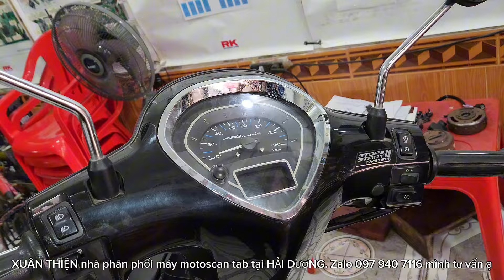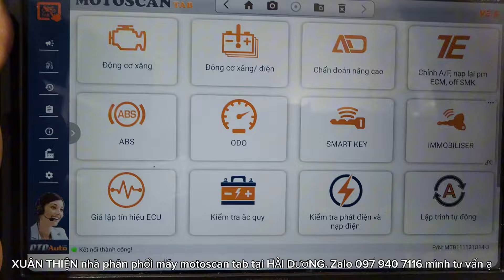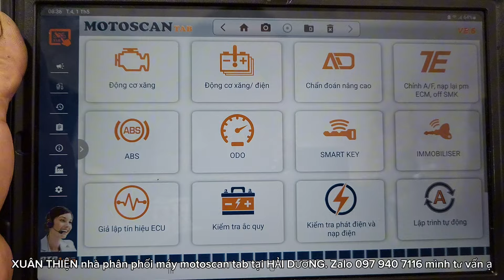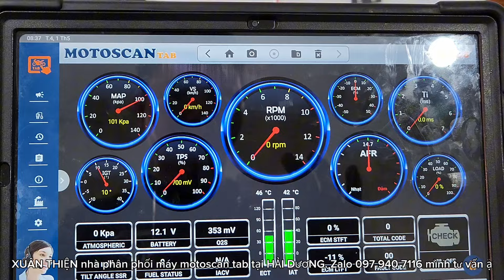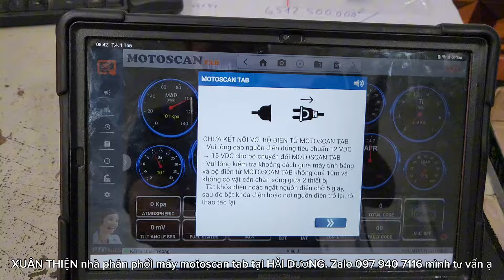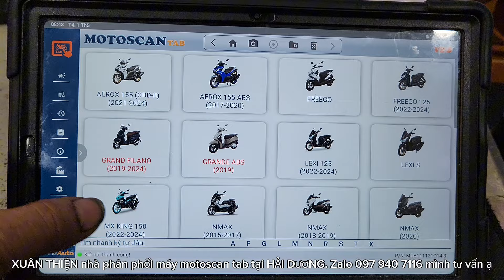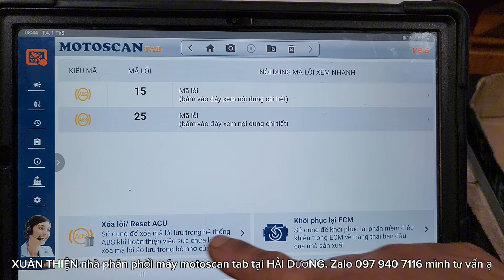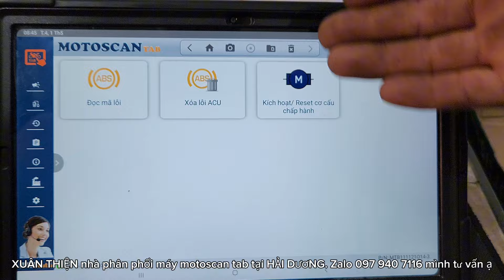XE YAMAHA CÓ ABS SẼ CÓ 2 GIẮC ĐỌC LỖI ,XE NÀY GIẮC ĐỌC LỖI CŨNG KHÓ TÌM,CÁCH KẾT NỐI VỚI XE